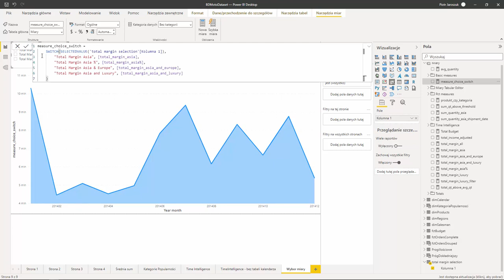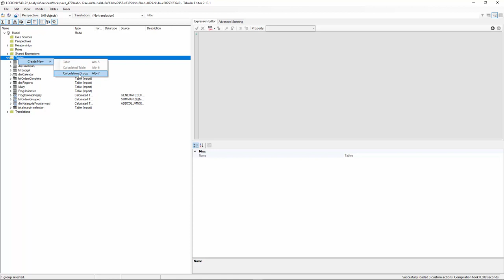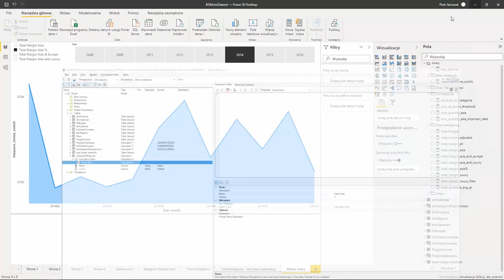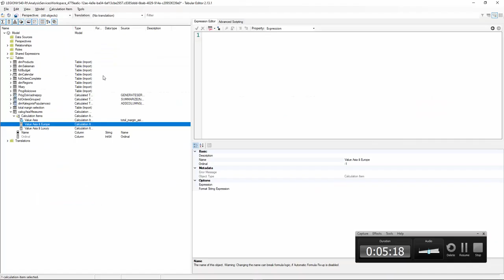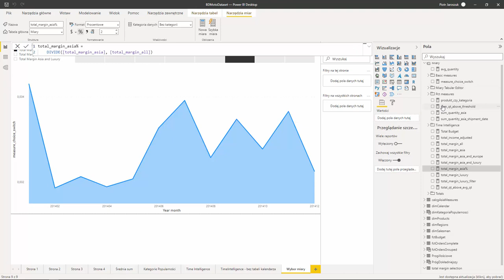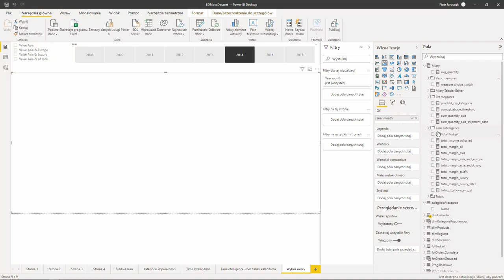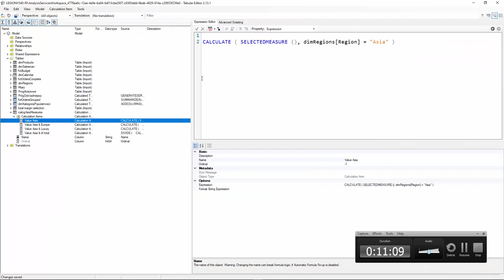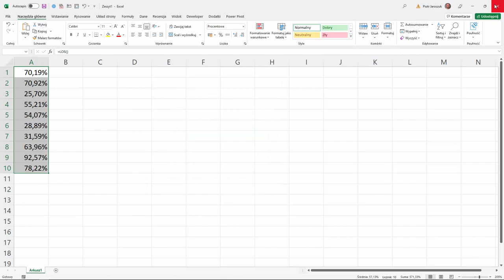Dynamiczna zmiana miar Power BI | Dynamic change of Power BI measures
Przekonaj się jak prosto tworzyć wizualizacje, na których użytkownik może wybrać jakie dane chce widzieć!

Żądny wiedzy?